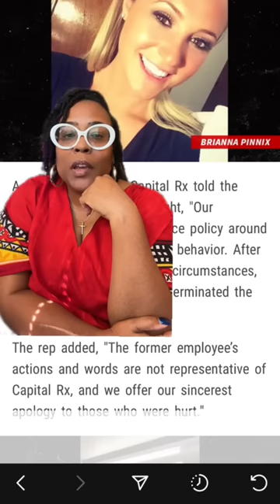The Case Of Brianna Pinnix And Her Liquid Courage!!